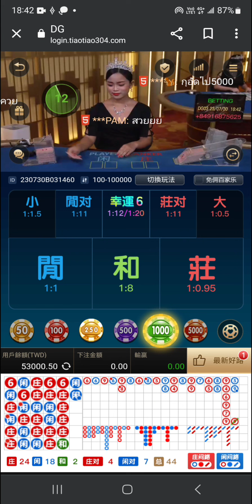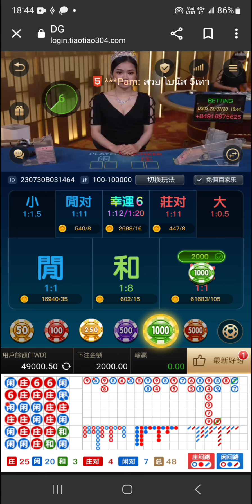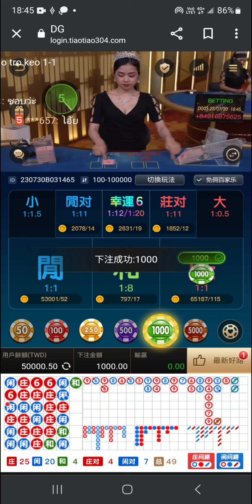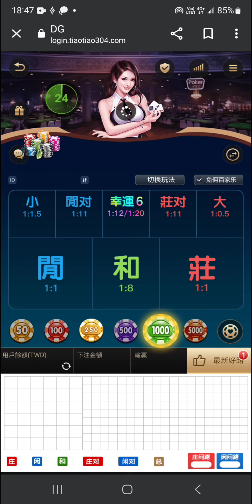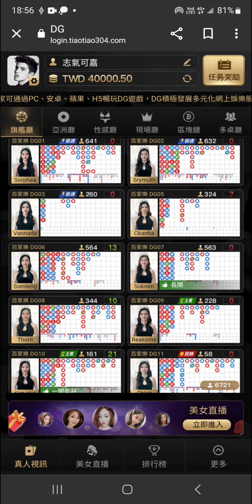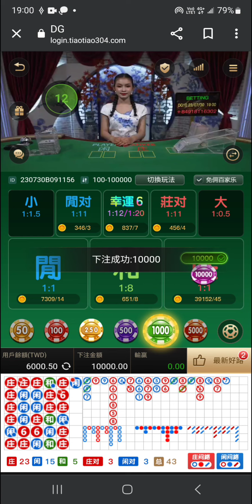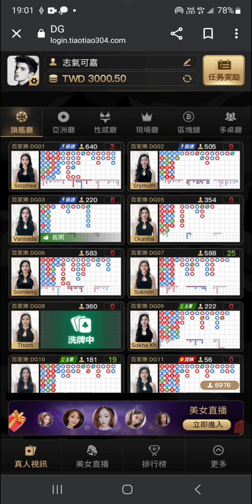百家樂 怎麼押怎麼倒 地獄倒楣鬼上身 全員脫褲實戰分享??